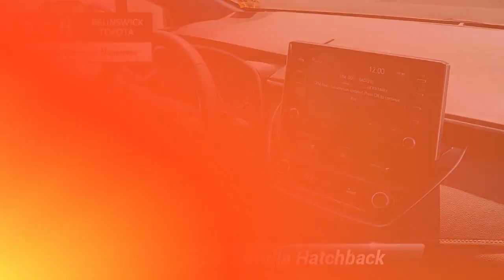Used 2022 Toyota Corolla Hatchback SE, North Brunswick Town, NJ RP185659A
1504 U.S. 1